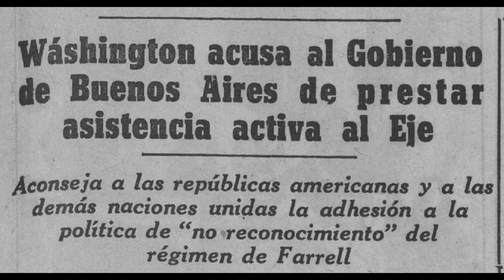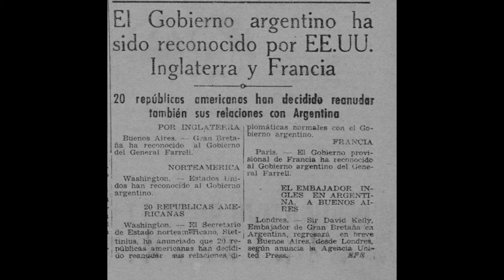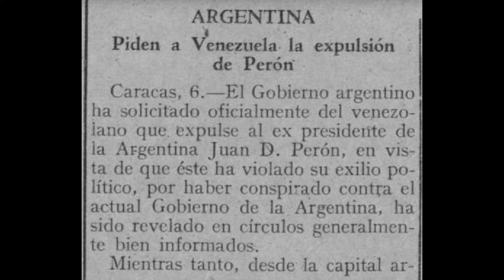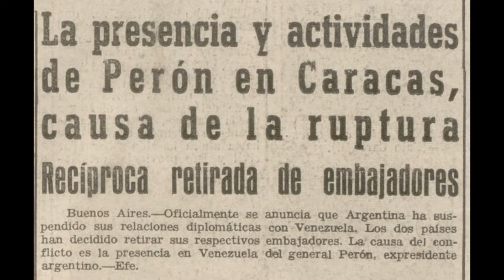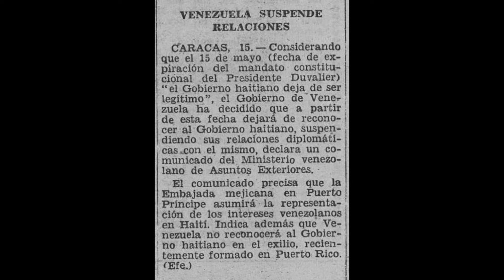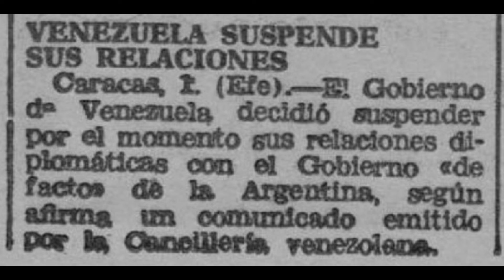LOS CONFLICTOS ENTRE VENEZUELA Y ARGENTINA (1944-1969) 🇻🇪 🇦🇷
En el tercer cuarto del siglo XX Venezuela y Argentina rompieron sus relaciones hasta en cuatro ocasiones. La primera, propiciada por Estados Unidos, tuvo lugar entre 1944 y 1945. En esa época el presidente venezolano Isaías Medina rompió relaciones con la Argentina de Edelmiro Farrell por la supuesta cercanía argentina con las potencias del Eje. Más tarde, en 1957, el presidente argentino Pedro Eugenio Aramburu ordenó romper relaciones con la Venezuela de Marcos Pérez Jiménez debido a la presencia en ese país de Juan Domingo Perón. Luego, en 1962, el venezolano Rómulo Betancourt, haciendo uso de la “Doctrina Betancourt”, rompió relaciones con la Argentina de José María Guido por el derrocamiento del presidente Arturo Frondizi. Por último, en 1966, el presidente venezolano Raúl Leoni rompió relaciones con la Argentina de Juan Carlos Onganía debido al derrocamiento de Arturo Illia.
In the third quarter of the 20th century, Venezuela and Argentina broke off their relations up to four times. The first, promoted by the United States, took place between 1944 and 1945. At that time, Venezuelan President Isaías Medina broke relations with the Argentina of Edelmiro Farrell due to Argentina's supposed proximity to the Axis powers. Later, in 1957, Argentine President Pedro Eugenio Aramburu ordered to break relations with the Venezuela of Marcos Pérez Jiménez due to the presence in that country of Juan Domingo Perón. Then, in 1962, the Venezuelan Rómulo Betancourt, making use of the “Betancourt Doctrine”, broke relations with the Argentina of José María Guido due to the overthrow of President Arturo Frondizi. Finally, in 1966, Venezuelan President Raúl Leoni broke relations with Juan Carlos Onganía's Argentina due to the overthrow of Arturo Illia.
Au cours du troisième quart du XXe siècle, le Venezuela et l’Argentine ont rompu leurs relations jusqu’à quatre fois. La première, promue par les États-Unis, a eu lieu entre 1944 et 1945. À cette époque, le président vénézuélien Isaías Medina a rompu les relations avec l'Argentine d'Edelmiro Farrell en raison de la prétendue proximité de l'Argentine avec les puissances de l'Axe. Plus tard, en 1957, le président argentin Pedro Eugenio Aramburu ordonna de rompre les relations avec le Venezuela de Marcos Pérez Jiménez en raison de la présence dans ce pays de Juan Domingo Perón. Puis, en 1962, le Vénézuélien Rómulo Betancourt, utilisant la « Doctrine Betancourt », rompit les relations avec l'Argentine de José María Guido à la suite du renversement du président Arturo Frondizi. Enfin, en 1966, le président vénézuélien Raúl Leoni rompt les relations avec l'Argentine de Juan Carlos Onganía en raison du renversement d'Arturo Illia.